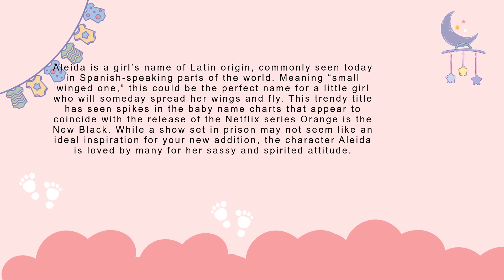Aleida baby name meaning, Origin and Popularity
Aleida baby name meaning,Aleida name meaning,Aleida name origin,Aleida baby name origin,Aleida name popularity